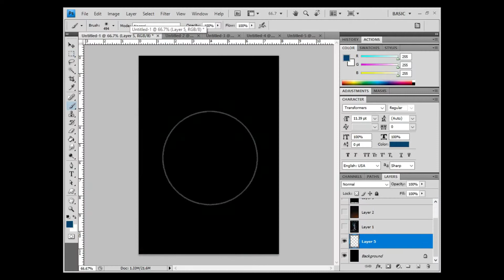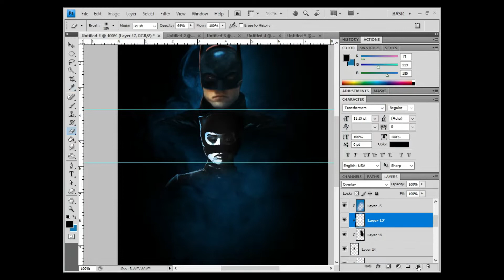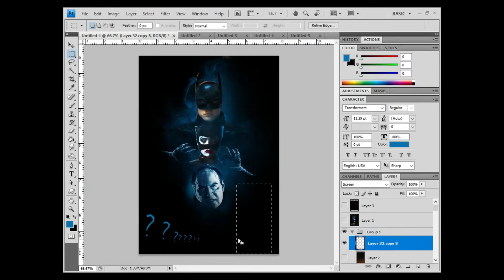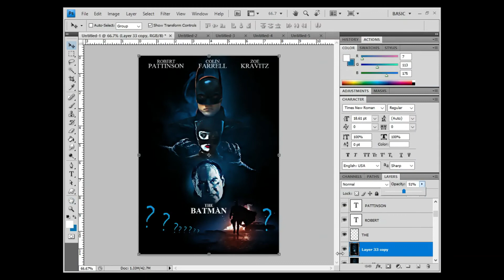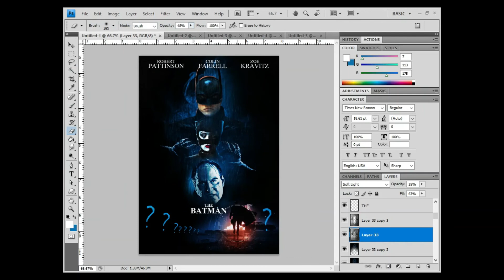THE BATMAN in the style of BATMAN RETURNS // SPEED ART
Because it is Christmas, here is THE BATMAN in the style of Batman Returns...